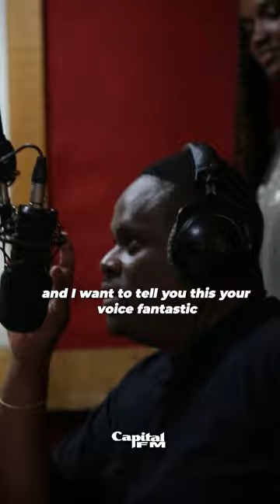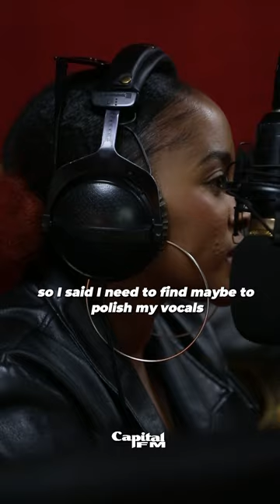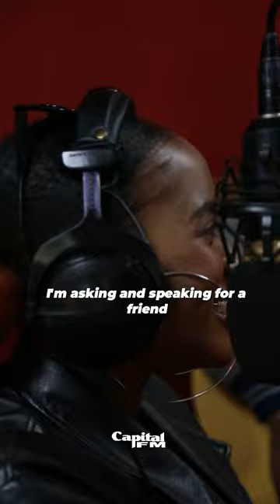Juels Shares Most Important Life Lesson, Songwriting Process and Family Life | Jamming on The Jam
Juels shares what is her most important life lesson, songwriting process, being a mom and wife.

Jamming on The Jam with June and Martin every Tuesday between 4pm-5pm EAT

98.4 Capital FM
93.0 Western Kenya
98.5 Nakuru and Nyeri
104.5 Malindi
102.7 Garissa
103.9 Meru
106.5 Kitui
104.9 Voi